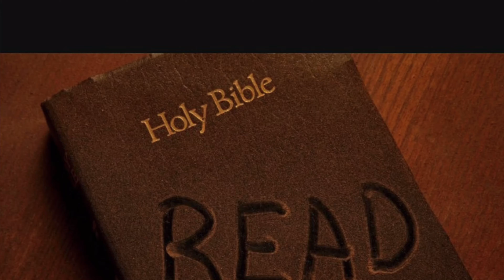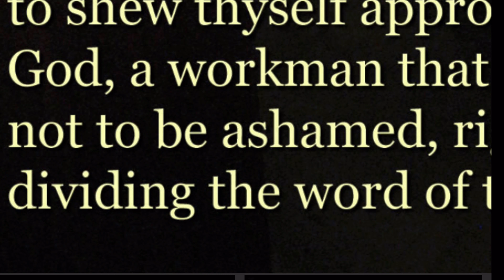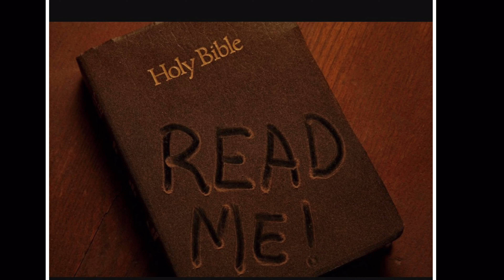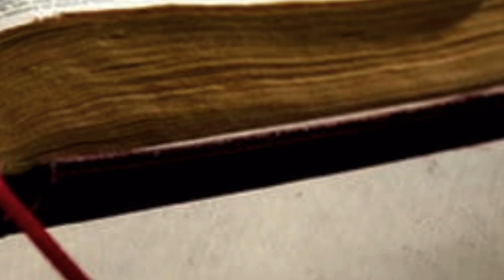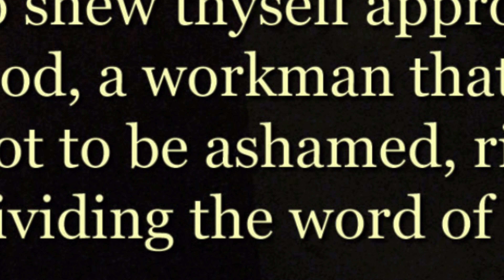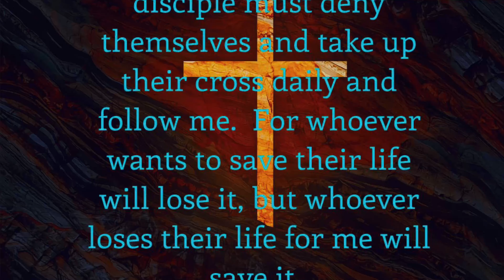Stop listening to the World and Study the Word God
Psalm 1:2-3

But his delight is in the law of the LORD; and in his law doth he meditate day and night.

And he shall be like a tree planted by the rivers of water, that bringeth forth his fruit in his season; his leaf also shall not wither; and whatsoever he doeth shall prosper.